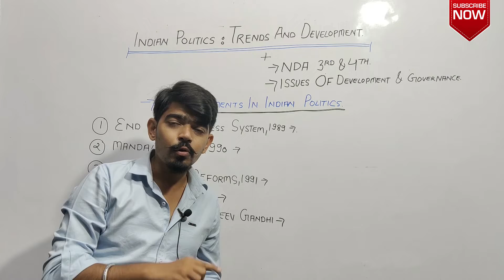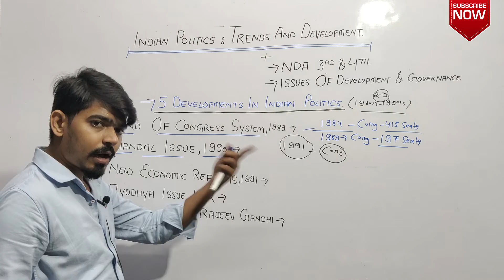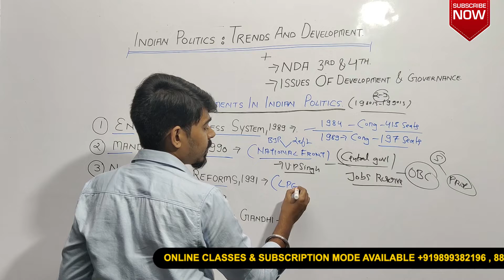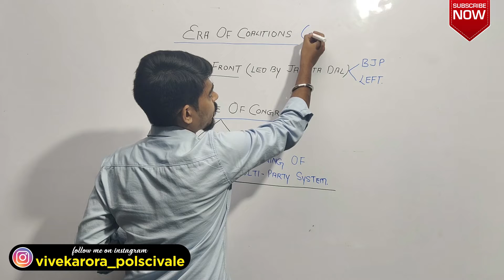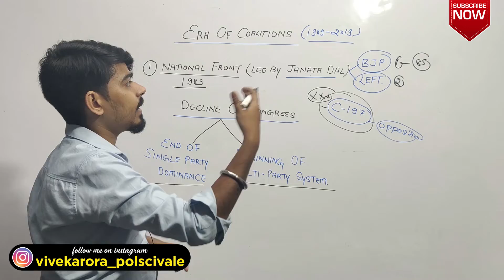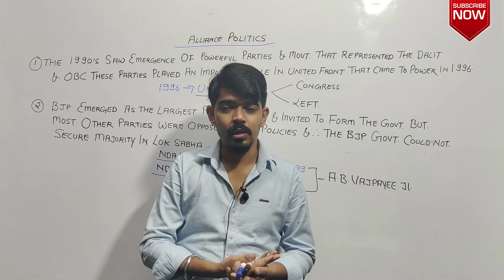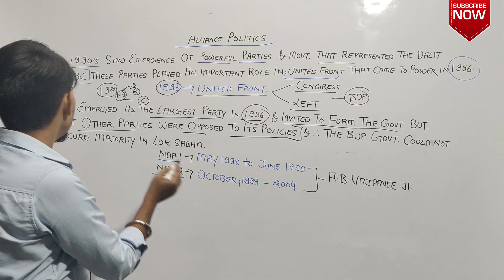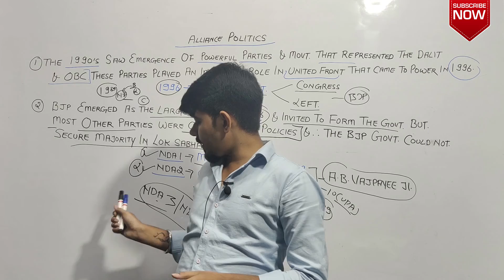INDIAN POLITICS : TRENDS AND DEVELOPMENT | CLASS 12 POLITICAL SCIENCE | CBSE || NCERT | NEW SYLLABUS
All Political Videos 👇🏻👇🏻

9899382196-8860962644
For
ONLINE/OFFLINE CLASSES AVAILABLE FOR
IX-X Maths-Sci-Eng-Sst
XI-XII
HUMANITIES
Political Science-History
Geography-Sociology-Psychology-Economics-English

SCIENCE
Physics-Chemistry-Maths-Phy.Education

OR
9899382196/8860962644